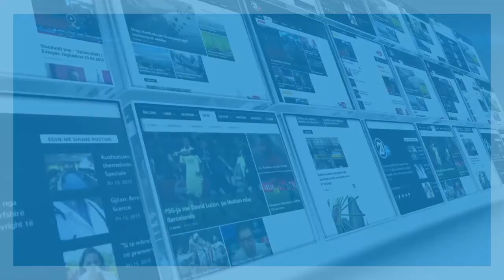Besnik Tahiri: Të hënën do ta vendosim në një seancë të jashtëzakonshme votimin e Projektligjit